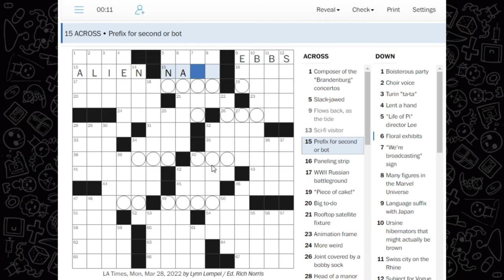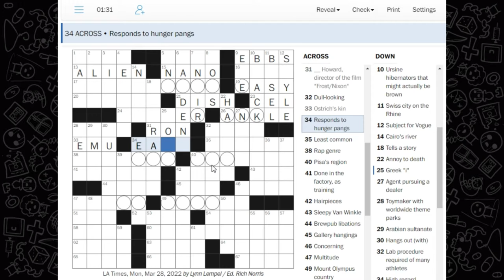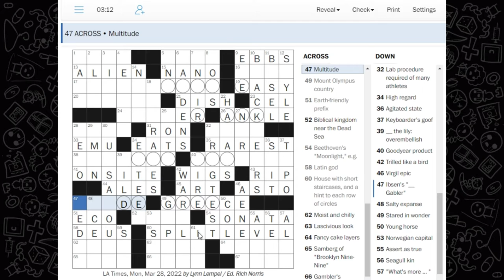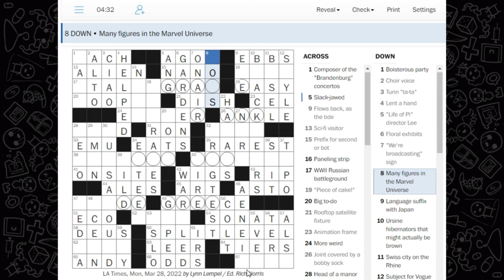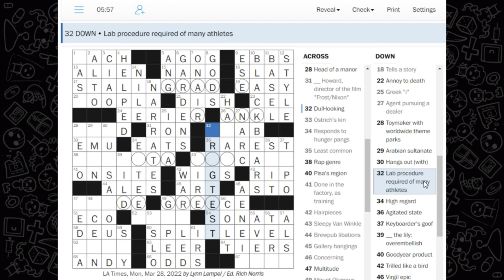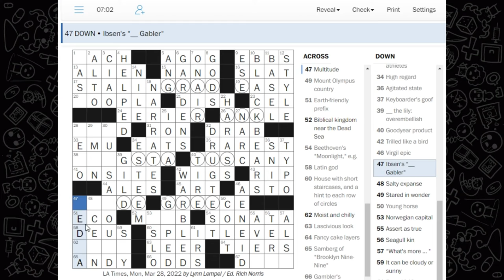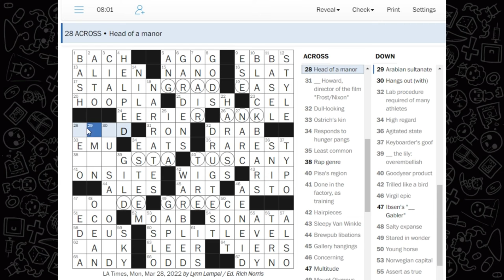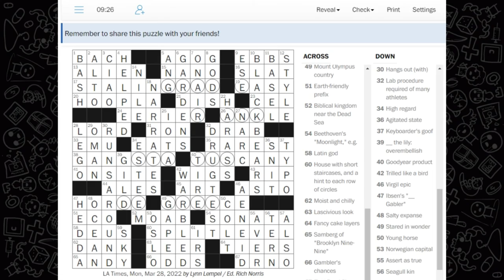Crossword Time! Wednesday Special, Washington Post's Split Puzzle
Good morning Crossword fans, it's time to learn some words. We are tackling today's crossword from the Washington Post and we hope this entertains you during morning coffee and breakfast. Have a pleasant day!